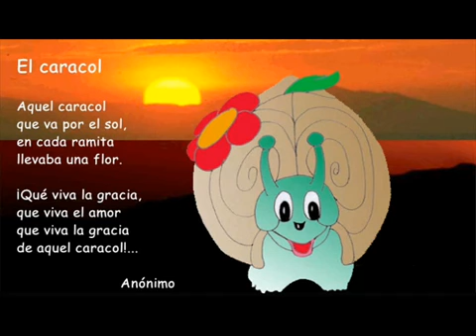El caracol PoesÃ­a infantil